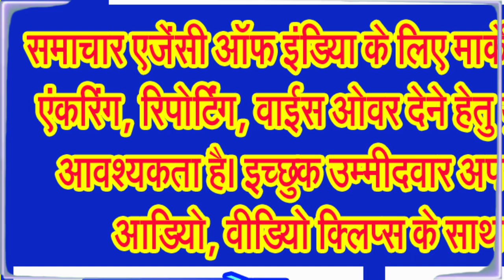तर्पण एवं पिण्डदान का वैज्ञानिक दृष्टिकोण यह है कि . . . @PITRA PAKSH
आखिर मन और आत्मा का है क्या संबंध . . .
आश्विन मास में पड़ने वाला श्राद्ध पक्ष पूर्वजों के प्रति कृतध्नता, आदर, श्रद्धा का पर्व है। माना जाता है कि साल में एक समय ऐसा भी आता है जब पूर्वज स्वर्ग से उतर पृथ्वी पर आते हैं। यह वक्त आता है महालया श्राद्ध पक्ष में। मान्यता है कि इस पक्ष में पूर्वज धरा पर सूक्ष्म रूप में निवास करते हैं। साथ ही अपने संबंधियों से तर्पण व पिंडदान प्राप्त कर उन्हें सुख समृद्धि का आशीर्वाद देते हैं। महालया पक्ष में पिंडदान व श्राद्धकर्म का विशेष महत्व है। पितृ पक्ष के सोलह श्राद्धों का धार्मिक ही नहीं बल्कि वैज्ञानिक महत्व भी है।
भाद्र मास की पूर्णिमा से पितृ पक्ष शुरू होता है, जो आर्श्विन मास की अमावस्या तक चलता है। इस अवधि में सोलह श्राद्ध होते हैं। जिसे महालया श्राद्ध के नाम से जाना जाता है। इसमें पूर्वजों की मृत्यु तिथि के अनुसार श्राद्ध किया जाता है। यदि किसी कारणवश कोई श्राद्ध कर्ता अपने पूर्वज का श्राद्ध करना भूल जाता है तो ऐसी स्थिति में आर्श्विन मास की अमावस्या अर्थात श्राद्ध के अंतिम दिन श्राद्ध करने का निर्णय सिंधु में विधान दिया गया है। भाद्र मास की पूर्णिमा से आर्श्विन अमावस्या तक पृथ्वीवासी अपने पूर्वजों की सेवा कर उनके निमित्त तर्पण व श्राद्ध करते हैं। शास्त्रों में मनुष्य पर तीन ऋण बताए गए हैं, जिसमें पितृ ऋण, देव ऋण व ऋषि ऋण शामिल हैं। इसमें पितृ ऋण सर्वाेपरि है। जहां पितृ पक्ष में पिंडदान व तर्पण का विशेष महत्व है, वहीं पितृ पक्ष का वैज्ञानिक रहस्य भी है। ज्योतिषाचार्याे के अनुसार पितृ पक्ष के दौरान पृथ्वी सूर्यमंडल के निकट रहती है। इसलिए श्राद्धकर्ताओं द्वारा किए गए सभी तर्पण आदि सर्वप्रथम सूर्यमंडल पर पहुंचते हैं। आर्श्विन मास के आखिरी श्राद्ध के दिन पूर्वजों का तर्पण आदि कर उन्हें विविध व्यंजनों की पातली परोसी जाती है। इसे पितृ विसर्जन के नाम से भी जाना जाता है।
जानकार विद्वानों का मत है कि पितरों की आत्मा की शांति के लिए पितृ पक्ष में पिंडदान, तर्पण और श्राद्ध किया जाता है। ऐसा करने से पितृ प्रसन्न होकर आशीर्वाद देते हैं। इससे घर में धन, समृद्धि और खुशहाली रहती है। वहीं पितरों की नाराजगी परिवार में कई समस्याओं का कारण बनती है। घर में आर्थिक तंगी, धन हानि, झगड़े कलह होने के पीछे वजह पितृ दोष हो सकता है। इसलिए पितृ दोष ना लगे इसके लिए पितृ पक्ष के दौरान पितरों के निमित्त श्राद्ध, तर्पण, पिंडदान कर लेने चाहिए।
तर्पण के दौरान कुश को बहुत ही महत्वपूर्ण माना गया है, आइए जानते हैं कि पितृ कर्म में कुश का उपयोग आखिर महत्वपूर्ण क्यों है,
मान्यता है कि पितृ पक्ष के 15 दिनों के दौरान पूर्वज मृत्युलोक में आते हैं और अपने परिवार के आसपास रहते हैं। साथ ही भोजन पानी ग्रहण करते हैं। इसलिए लोग अपने पितरों के प्रति सम्मान प्रकट करने और उनकी क्षुधा शांत करने के लिए श्राद्ध, तर्पण आदि करते हैं। तर्पण करते समय जातक अपने सीधे हाथ की तीसरी उंगली में कुश धारण करते हैं। कुश को अंगूठी की तरह धारण किया जाता है। इसे पवित्री कहते हैं। नाम से ही जाहिर है कि कुश की अंगूठी को बहुत पवित्र माना गया है। पितरों के तर्पण के समय कुश की अंगूठी पवित्री धारण करने से पवित्रता बनी रहती है और पूर्वज तर्पण को पूरी तरह से स्वीकार कर लेते हैं।
कुश एक पवित्र घास होती है जो शीतलता प्रदान करती है। साथ ही वैज्ञानिक दृष्टिकोण से भी कुश महत्वपूर्ण है। कुश में प्यूरीफिकेशन का गुण होता है। यह ाास जहां भी होती है आसपास के माहौल को प्यूरीफाई करती है, वहां के बैक्टीरिया अपने आप ही नष्ट हो जाते हैं। साथ ही कुश घास एक बहुत अच्छी प्रिजर्वेटिव भी है।
वैसे देखा जाए तो श्राद्ध कर्म श्रद्धा का विषय है। यह पितरों के प्रति हमारी श्रद्धा प्रकट करने का माध्यम है। श्राद्ध आत्मा के गमन जिसे संस्कृत में प्रैति कहते हैं, से जुड़ा हुआ है। प्रैति ही बाद में बोलचाल में प्रेत बन गया। यह कोई भूत प्रेत वाली बात नहीं है। शरीर में आत्मा के अतिरिक्त मन और प्राण हैं। आत्मा तो कहीं नहीं जाती, वह तो सर्वव्यापक है, उसे छोड़ दें तो शरीर से जब मन को निकलना होता है, तो मन प्राण के साथ निकलता है। प्राण मन को लेकर निकलता है। प्राण जब निकल जाता है तो शरीर को जीवात्मा को मोह रहता है। इसके कारण वह शरीर के इर्द गिर्द ही घूमता है, कहीं जाता नहीं। शरीर को जब नष्ट किया जाता है, उस समय प्राण मन को लेकर चलता है।
अब सवाल यही है कि आखिर मन कहाँ से आता है? कहा गया है चंद्रमा मनसः लीयते अर्थात मन चंद्रमा से आता है। यह भी कहा है कि चंद्रमा मनसो जातः यानी मन ही चंद्रमा का कारक है। इसलिए जब मन खराब होता है या फिर पागलपन चढ़ता है तो उसे अंग्रेजी में ल्यूनैटिक कहते हैं। ल्यूनार का अर्थ चंद्रमा होता है और इससे ही ल्यूनैटिक शब्द बना है। मन का जुड़ाव चंद्रमा से है। इसलिए हृदयाघात जैसी समस्याएं पूर्णिमा के दिन अधिक होती हैं।
चंद्रमा वनस्पति का भी कारक है। रात को चंद्रमा के कारण वनस्पतियों की वृद्धि अधिक होती है। इसलिए रात को ही पौधे अधिक बढ़ते हैं। दिन में वे सूर्य से प्रकाश संश्लेषण के द्वारा भोजन लेते हैं और रात चंद्रमा की किरणों से बढ़ते हैं। वह अन्न जब ...